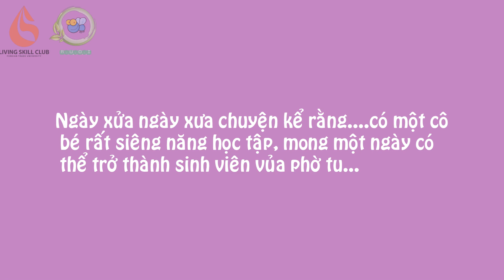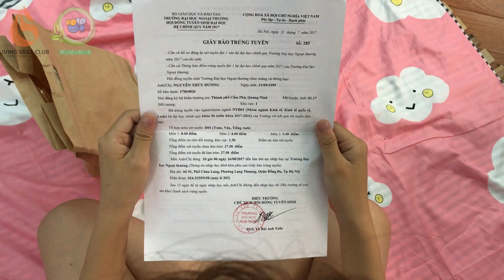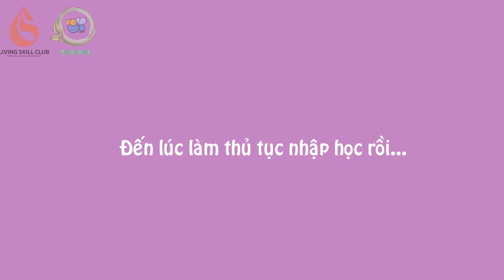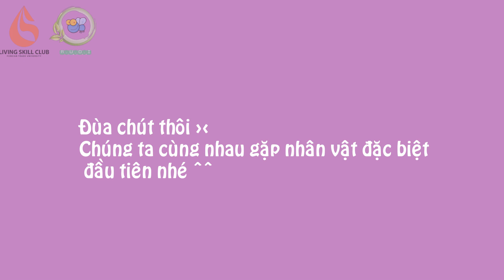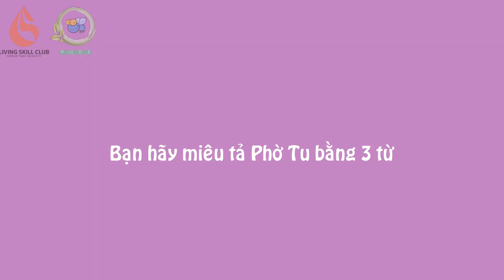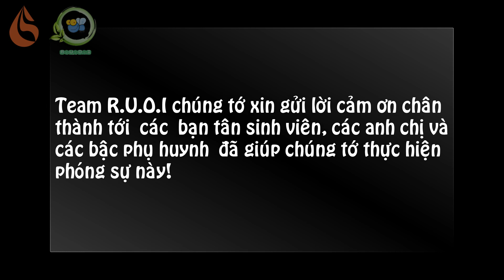[LSC FTU] Phóng sự Nhập học K56 | R.U.O.I